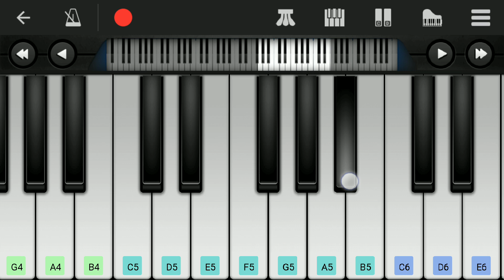Putham pudhu kaalai | Easy Piano Tutorial | ilayaraaja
Presenting PuthamPudhuKaalai song from the movie Megha in mobile perfect piano.